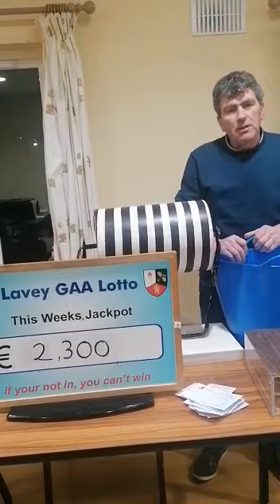Lavey GAA Lotto results 18.12.2022